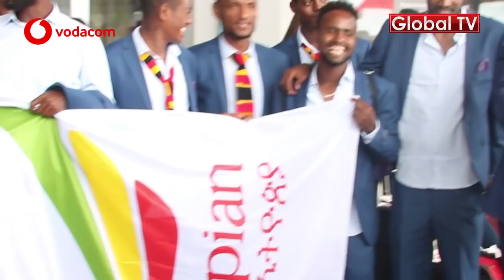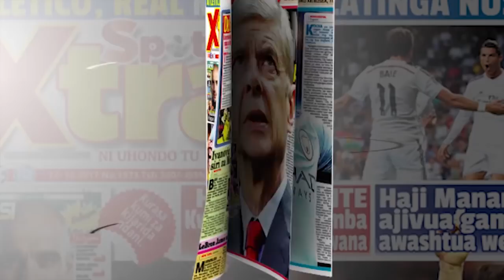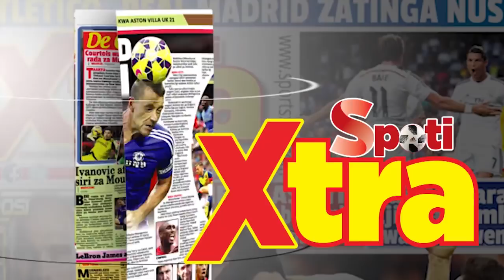WALICHOKISEMA Waethiopia Kuhusu Yanga Hatihati Kuwafunga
Benchi la Ufundi la Yanga lina­loongozwa na Mzambia, George Lwandamina, limewashitukia wapinzani wao, Wolayta Dicha ya Ethiopia ambapo sasa limeamua kuu­maliza mchezo nyumbani kuepuka hujuma wakienda ugenini.

Kesho Jumamosi, Yanga na Wolayta Dicha kutoka Ethiopia, zitapambana kwenye Uwanja wa Taifa jijini Dar ukiwa ni mchezo wa kwanza wa hatua ya mtoano ya Kombe la Shirikisho Afrika kutafuta nafasi ya kufuzu hatua ya makundi ya michuano hiyo.

Yanga ambayo awali ilikuwa ikishiriki Ligi ya Mabingwa Afrika kabla ya kutupwa kwenye Kombe la Shirikisho Afrika, ilikuwa ikishindwa kuutumia vizuri uwanja wa nyumbani jambo ambalo kwa sasa hawataki kulirudia ndiyo maana wameamua kuweka mikakati kabambe ya kuumaliza mchezo huo hapa jijini Dar.

Mkakati wa kwanza ni wa kuweka kambi mkoani Morogoro baada ya Lwandamina kuhitaji iwe hivyo kutokana na kugundua kwamba kuiweka timu jijini Dar kujiandaa na mchezo huo si sawa.

Ofisa Habari wa Yanga, Dismas Ten, amesema kambi ya Morogoro ni yenye utulivu ndiyo maana benchi la ufundi limependa kuiweka timu huko.

“Tunatambua kwamba mchezo wetu wa marudiano hautachezwa Addis Ababa bali utachezwa katika Mji wa Hawassa ambapo ni kilomita zaidi ya 100 kutoka katika Jiji la Addis Ababa.

“Kutokana na hali hiyo, tuna­hitaji kutengeneza mazingira mazuri kwa kushinda mchezo wa hapa nyumbani ili tukienda kwao tuwe na uhakika wa kusonga mbele na siyo kwenda kuanza kutafuta ushindi, kikosi chetu kipo katika hali nzuri kabisa.

“Donald Ngoma na Thabani Kamusoko ni sehemu ya wachezaji wanaofanya maz­oezi na wako fiti, kwa hiyo ni ju­kumu la mwalimu kuona kama atawatumia au la,” alisema Ten.